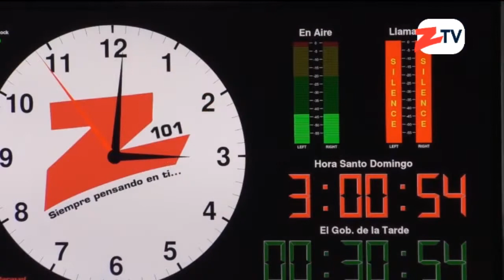El Gobierno de la Tarde (1) - 17 Enero 2019